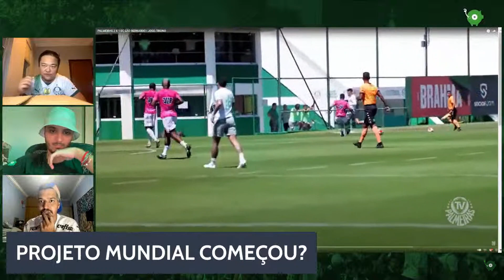ESSES FORAM OS MOTIVOS QUE FIZERAM ABEL FERREIRA RENOVAR!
Assista à live completa neste link